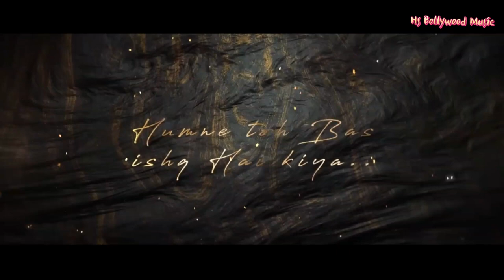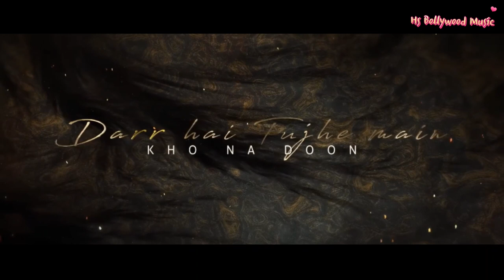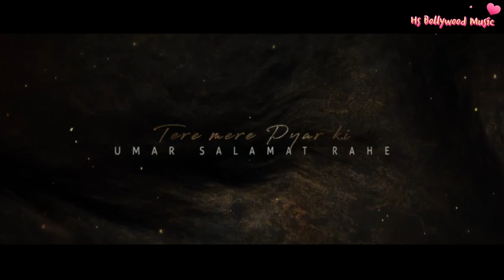Never Say Goodbye Mashup - Heart Chillout - Arijit, Jubin Nautiyal, Amaan Mallik Hs Bollywood Music.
Song : Salamat
    Singer : Arijit Singh, Tulsi Kumar

    Song : Bhula Dena
    Singer : Mustafa Zahid

    Song : O Khuda
    Singer : Amaan Malik, Palak Muchhal

    Song : Zindagi Kuch Toh Bata ( Reprise )
    Singer : Jubin Nautiyal